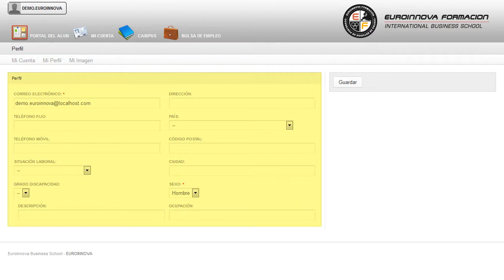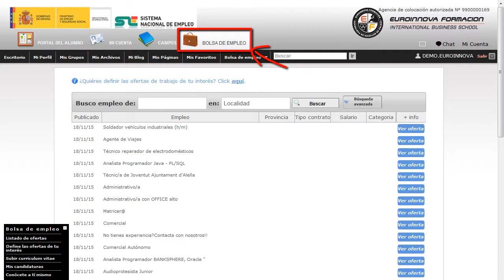Especialista Diseno Desarrollo Programas Mentoring Organizaciones - Cursos Online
Especialista en Diseño y Desarrollo en Programas de Mentoring en Organizaciones
 Lleva a cabo un a formación sencilla y dinámica en: su curso, adquiriendo todas aquellas técnicas sobre su curso. Este CURSO ONLINE de Especialista en Diseño y Desarrollo en Programas de Mentoring en Organizaciones le prepara para adquirir las técnicas oportunas que le permitirán diseñar y desarrollar con total profesionalidad programas de mentoring en organizaciones, prestando atención a los factores fundamentales de este fenómeno tan importante en la actualidad. Adquiere la formación necesaria para desarrollarte en: su curso, gestionando mejor tus conocimientos de su curso. Especialista en Diseño y Desarrollo en Programas de Mentoring en Organizaciones está dirigido a todos aquellos profesionales del ámbito de las organizaciones que deseen seguir formándose, así como cualquier persona que quiera adquirir conocimientos sobre el diseño y desarrollo de programas de mentoring en organizaciones. Psicología / Experto en programas de mentoring / Sector empresarial / Empresas / Altos directivos. Consigue aprender todo lo relacionado con: su curso. Especialista en Diseño y Desarrollo en Programas de Mentoring en Organizaciones aborda los siguientes objetivos: - conocer los beneficios de la implantación de un programa de mentoring. Aumente sus conocimientos con nuestro CURSO ONLINE Especialista en Diseño y Desarrollo en Programas de Mentoring en Organizaciones, conocerá los recursos necesarios para un correcto manejo de los distintos procedimientos de finalizar y evaluar el programa de mentoring. Entre el material entregado en este CURSO ONLINE se adjunta un documento llamado Guía del Alumno dónde aparece un horario de tutorías telefónicas y una dirección de e-mail dónde podrá enviar sus consultas, dudas y ejercicios.